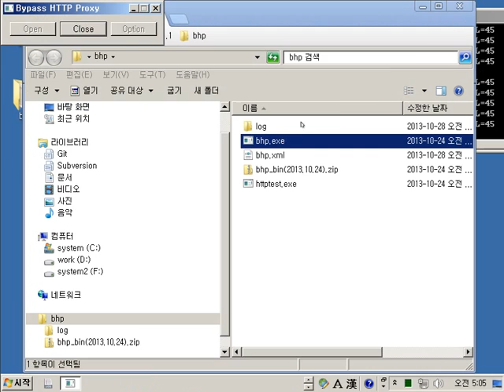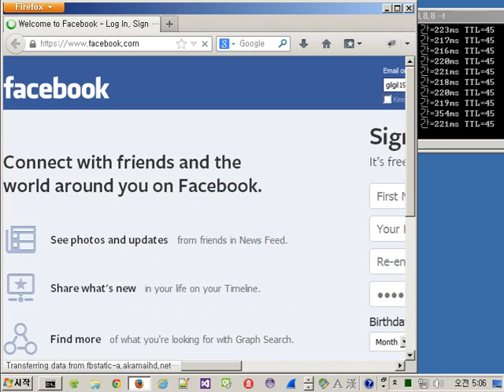Unblock facebook in China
Unblocking facebook demo in China. In this video, you can see that it never uses other network proxy but connects directly through local proxy named bhp.